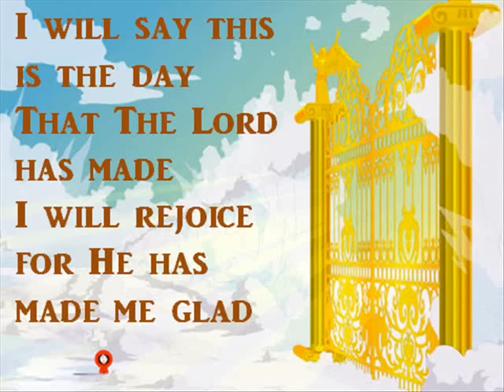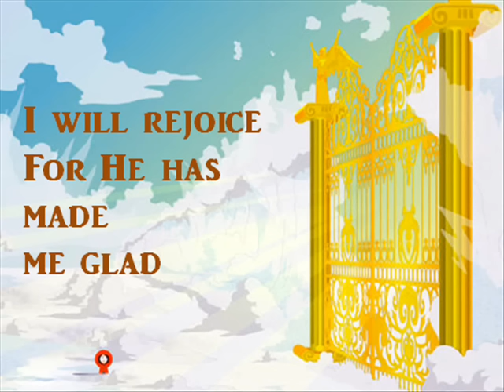I will enter His gates with thanksgiving in my heart + lyrics.wmv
Christians have so much hope, so much to look forward to.
I made this clip for our small home group for when a muscian is not with us, so we can sing along, praise and worship. You can join in too if you like. Glory To God.